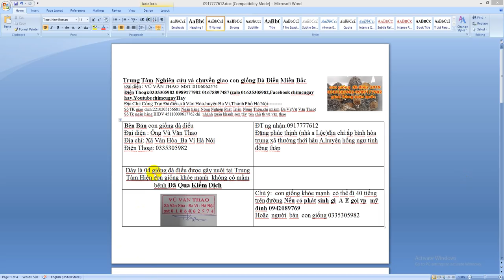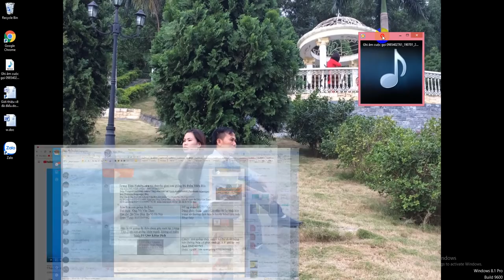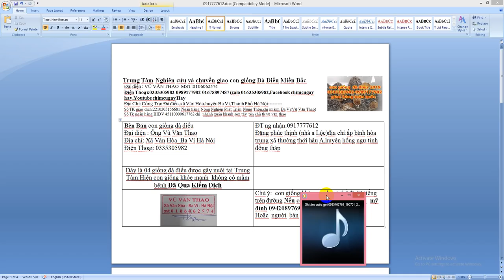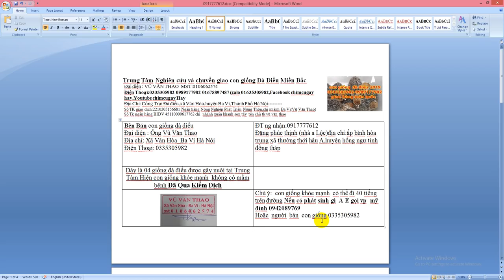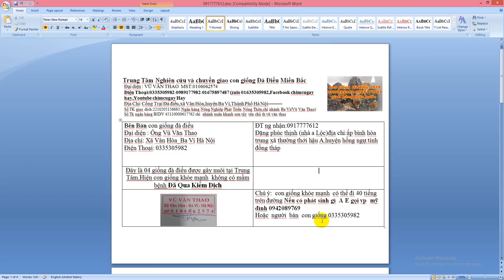(Tội nghiệp quá) đặt 4 con đà điểu giống gửi vào hồng ngự đồng tháp giờ gọi ko dc 0335305982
Đã Có Người Lấy rồi

1---Khách hàng chuyển khoản  Agribank  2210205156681 Vũ Văn Thao.Sau đó KH/H cho chúng tôi  biết số ĐT địa chỉ thông tin về chim cần mua  Chúng tôi sẽ tìm nhà xe và chuyển cho Khách Hàng
2—Khách Hàng tìm và gửi tiền cho nhà xe từ địa chỉ của khách hàng. Sau đó văn phòng và nhân viên chúng tôi tại mỹ đình sẽ giao chim và nhận tiền qua nhà xe
3—Khách/H đến tận nơi mua chim  sẽ được giảm giá